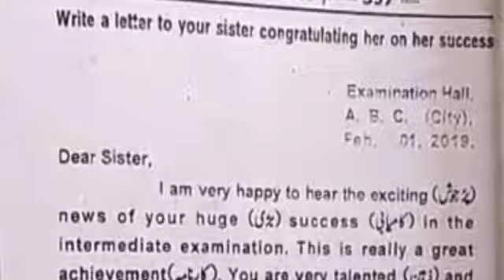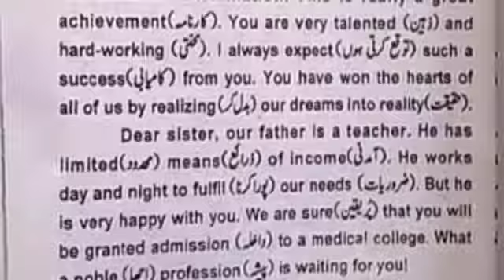ENGLISH 9TH LETTER WRITING